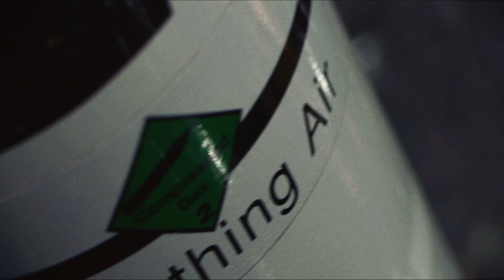KHING KANG KING /// Metal On Oxtongue (***Official Video***)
Old Apparatus member LTO and (oc)cult rapper Mowgli combine forces to create an EP that exists in an interzone between abstract sound poetry, dense wordplay and electronic hip-hop.

'Metal On Oxtongue' comes from their debut EP 'IAO' available now on vinyl/digital:

All music written and performed by: Khing Kang King (Mowgli / LTO Old Apparatus)

Video Concept by: Mowgli
Directed by: Benjamin Winston
Produced by: Daisy Dickinson

DOP: Bob 'Perdurabo' Robinson
Camera Operator: Bin Kim
Camera Assistant: Gabriel Gettman
Gaffer: Jimmy Maguil
Edited by: Benjamin Winston
Executive Producer: Mowgli
Photography: Ketamine Camera (Tovanski)

Stylist: Alice Munteanu
Make up: Kerry White
Make up assistant: Laura Romain
Talent: Lucy Devine, Louise & Amy Brisbane

Animal handler: Georgia Hicks

Special thanks to: Ancient Purity/Plasma Health International's Sulphur Plasma Lamp

and Barnet Council